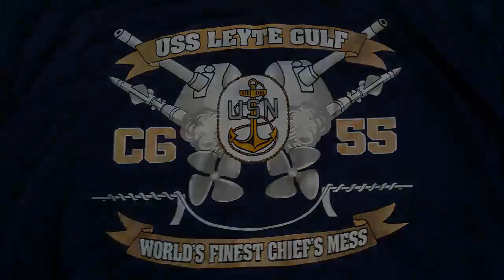DJI Phantom 2 Vision Plus - NOSC Baltimore DC Trainer USS Leyte Gulf CG-55 CPO Mess and Selectees